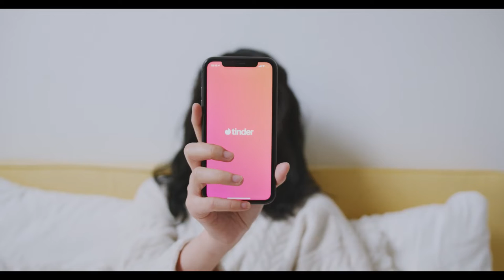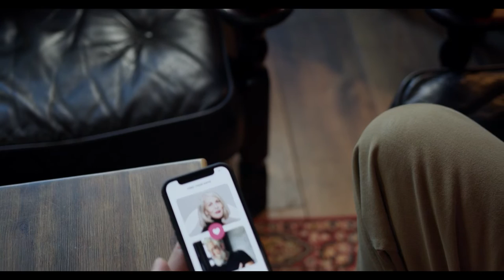O Golpista do Tinder - Estreia em Fevereiro na Netflix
✔️SINOPSE:
O amor moderno é um jogo perigoso no mundo dos encontros online, e nem tudo o que brilha é ouro. Conhecido como “O Impostor do Tinder”, ele seduziu e defraudou jovens mulheres com prejuízos de milhões de dólares, e é procurado pela justiça em vários países. Um simples deslize na tela pode salvar uma vida. Este é um conto de fadas que se tornou num pesadelo. Acompanhe três mulheres que decidiram se vingar.
Gênero: Documentário
✔️LINK DESTE FILME:

Vídeo de cottonbro no Pexels